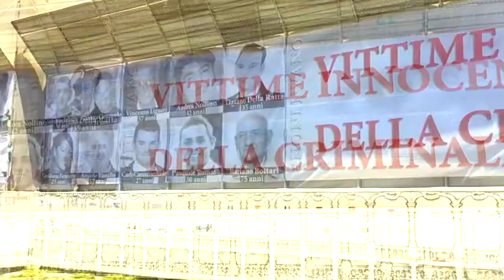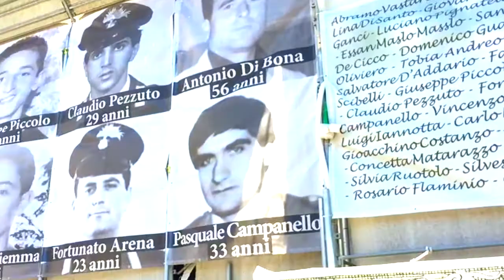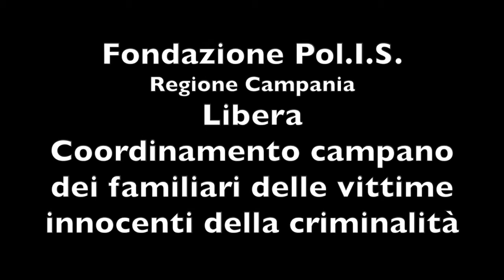noninvano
NONINVANO è il titolo del progetto di sensibilizzazione sul tema delle vittime innocenti della criminalità promosso dalla Fondazione Polis della Regione Campania, da Libera e dal Coordinamento campano dei familiari delle vittime innocenti della criminalità.

106 foto di vittime per fare memoria dei 335 innocenti uccisi dalla violenza criminale in Campania, ma soprattutto per affermare attraverso i loro volti che queste stesse vittime non sono morte invano.

Le immagini sono affisse nella città di Napoli all'esterno delle facciate del Palazzo della Regione Campania, in via Santa Lucia, via Raffaele De Cesare, via Generale Orsini e via Marino Turchi e all'esterno della facciata di Palazzo Reale in piazza del Plebiscito.